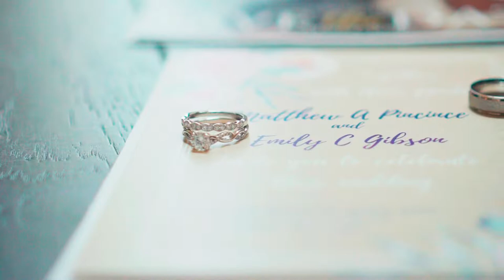Peter Murray Studios - Channel Trailer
Everything has a story and I want to tell as many as possible.